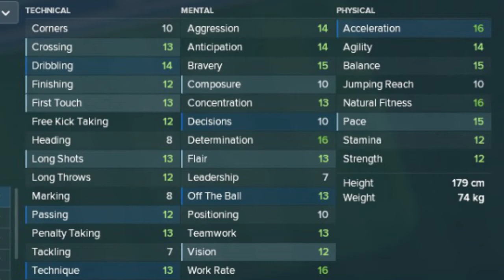Gonçalo Guedes (Valencia) Football Manager 2018 WONDERKID